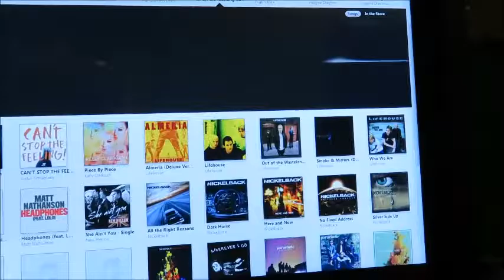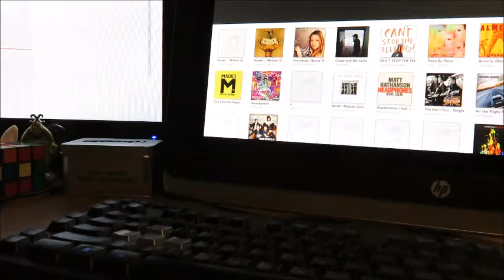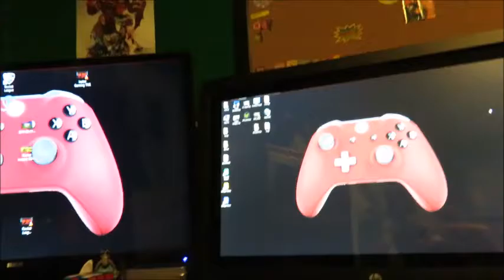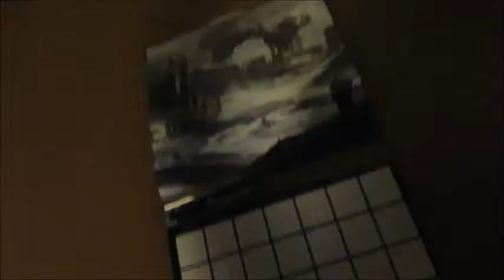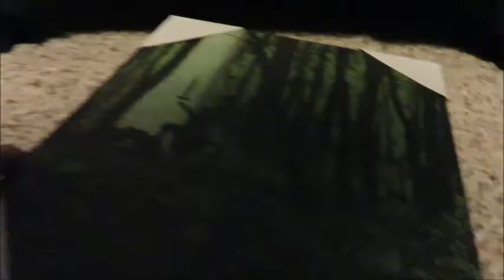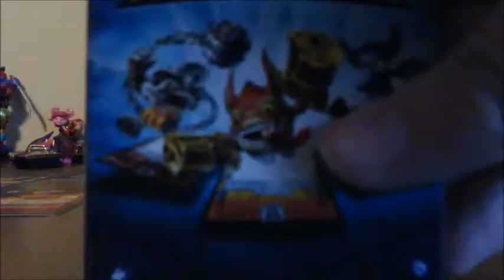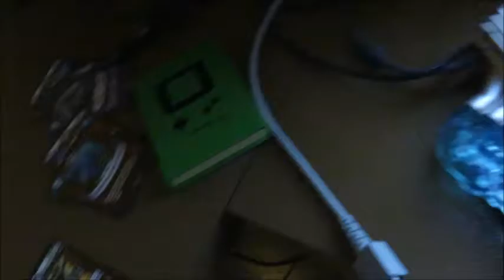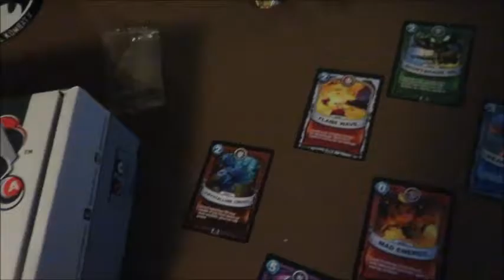A Day In The Life Of Gameanator 5 August 19th EDITION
August 19th is my birthday the MICRO Vlog covers August 18th and 19th this is the first time I ever have done this ENJOY. :) Gameanator 5

Google+ - Yes
Tumbler - NO
Pineterest - NEVER
Blogger - YES

Panzoid
used to make our intro and thumbnails